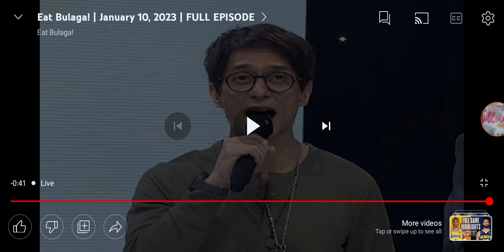Eat Bulaga! Closing Prod: Bianca Umali, nais niyang birthday, malapit na ganap ni